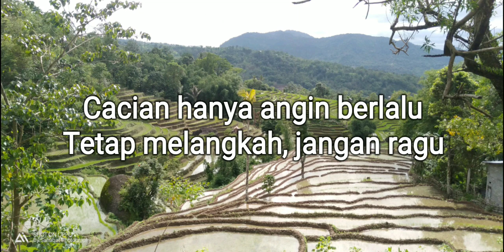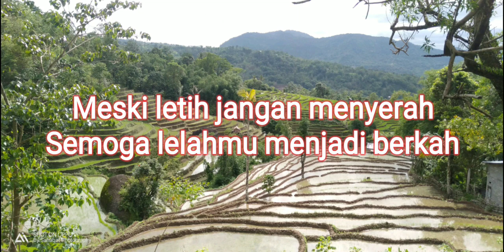PANTUN NASEHAT Menjaga Semangat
Pergi ke hutan membawa palu
Memukul pohon keluar sagu
Cacian hanya angin berlalu
Tetap melangkah, jangan ragu

Di tepi rawa banyak pakis
Enak di masak atau di tumis
Biarkan mereka tersenyum sinis
Usahamu kelak berbuah manis

Sebelum sholat memakai gamis
Tidak lupa mencukur kumis
Hidup tidak boleh pesimis
Semangat dan tetap optimis

Bunga mawar warnanya merah
Tampak indah mekar merekah
Meski letih jangan menyerah
Semoga lelahmu menjadi berkah

Pagi hari makan gorengan
Di goreng dengan minyak bimoli
Gagal boleh, menyerah jangan
Bangkit dan mulai kembali

Dari gowa ke bangkalan
Menumpang perahu papan
Banyak duri sepanjang jalan
Kesuksesan menunggu di depan

Main sepak bola di portugal
Penonton banyak dan ramai
Lebih baik memulai dan gagal
Daripada gagal untuk memulai

Memandang jauh keindahan malam
Ditemani secangkir kopi hangat
Terang malam dengan rembulan
Terang langkah dengan semangat